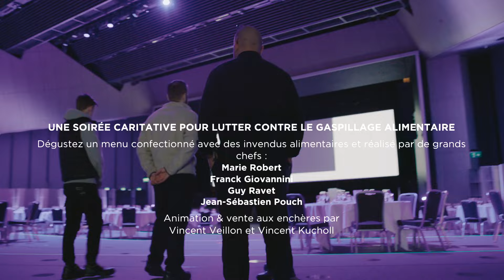Table Suisse - After Movie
Une soirée caritative pour lutter contre le gaspillage alimentaire. Les convives ont dégusté un menu d'exception confectionné avec des invendus alimentaires et réalisés par de grands Chefs : Marie Robert, Frank Giovanini, Guy Ravet et Jean-Sébastien Pouch.

Animation et vente aux enchères par Vincent Veillon et Vincent Kucholl